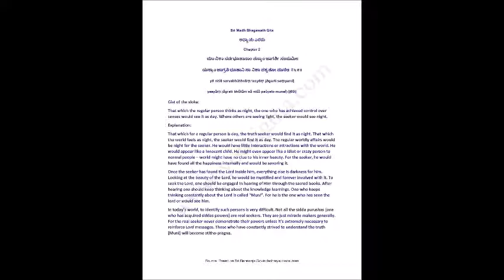Sloka 2.69 Sri Madh Bhagawath Gita in English (yā niśā sarvabhūtānāṃ tasyāṃ jāgarti saṃyamī...)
Sri Madh Bhagawath Gita
ಅಧ್ಯಾಯ ಎರಡು
Chapter 2
ಯಾ ನಿಶಾ ಸರ್ವಭೂತಾನಾಂ ತಸ್ಯಾಂ ಜಾಗರ್ತಿ ಸಂಯಮೀ।
ಯಸ್ಯಾಂ ಜಾಗ್ರತಿ ಭೂತಾನಿ ಸಾ ನಿಶಾ ಪಶ್ಯತೋ ಮುನೇಃ ॥೬೯॥
yā niśā sarvabhūtānāṃ tasyāṃ jāgarti saṃyamī|
yasyāṃ jāgrati bhūtāni sā niśā paśyato muneḥ ||69||
Gist of the sloka:
That which the regular person thinks as night, the one who has achieved control over senses would see it as day. Where others are seeing light, the seeker would see night.
Explanation:
That which for a regular person is day, the truth seeker would find it as night. That which the world feels as night, the seeker would find it as day. The regular worldly affairs would be night for the seeker. He would have little interactions or attractions with the world. He would appear like a innocent child. He might even appear like a idiot or crazy person to normal people – world might have no clue to his inner beauty. For the seeker, he would have found all the happiness internally and would be savoring it.
Once the seeker has found the Lord inside him, everything else is darkness for him. Looking at the beauty of the Lord, he would be mystified and forever involved with it. To seek the Lord, one should be engaged in hearing of Him through the sacred books. After hearing one should keep thinking about the knowledge learnings. One who keeps thinking constantly about the Lord is called “Muni”. For he is the one who has seen the lord or would see him.
In today’s world, to identify such persons is very difficult. Not all the sidda purushas [one who has acquired siddas powers] are real seekers. They are just miracle makers generally. For the real seeker never demonstrate their powers unless it’s extremely necessary to reinforce Lord messages. Those who have constantly strived to understand the truth [Muni] will become stitha-pragna.